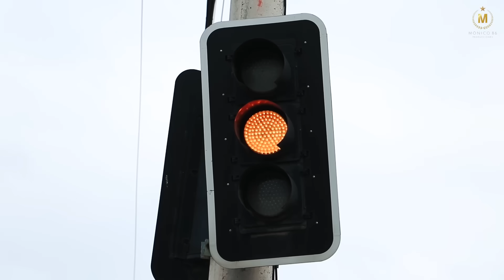Mal Parqueados - Monico.86 (CAPITULO 1)